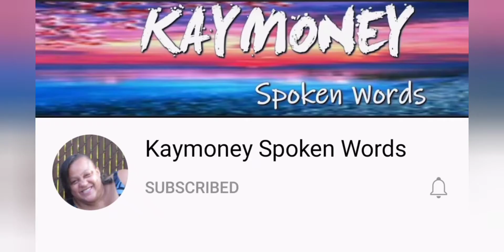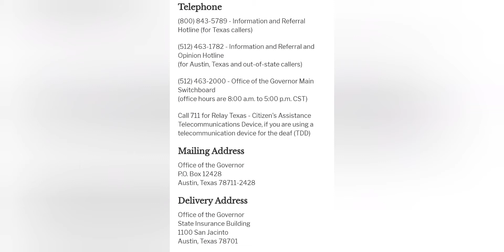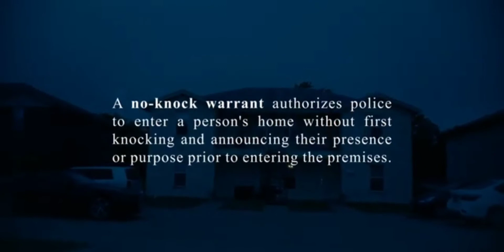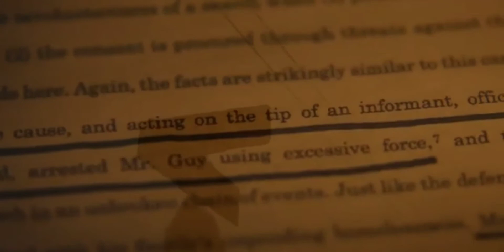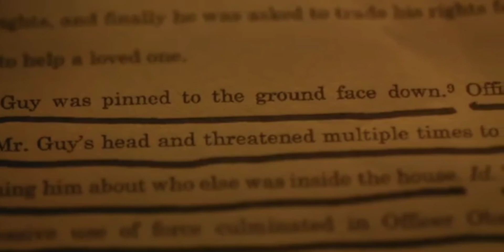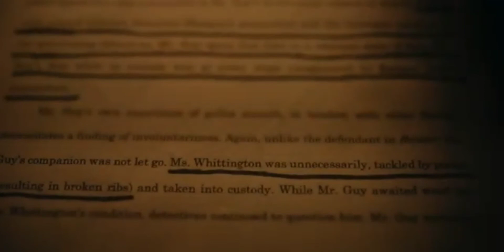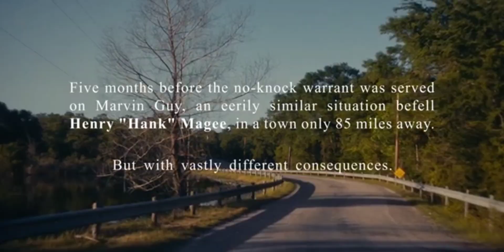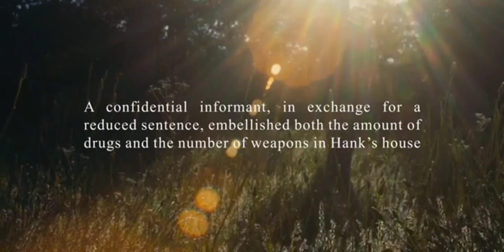MAN IN TEXAS PRISON FOR 7 YEARS WITH NO TRAIL!!